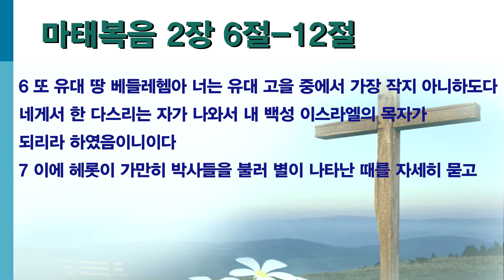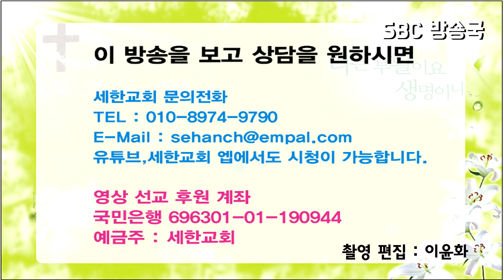세한교회 박건수 목사 원어 강해 설교 - 체면 잔치 극복(마 2:6-12)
체면 잔치 극복

6 또 유대 땅 베들레헴아 너는 유대 고을 중에서 가장 작지 아니하도다 네게서 한 다스리는 자가 나와서 내 백성 이스라엘의 목자가
되리라 하였음이니이다
7 이에 헤롯이 가만히 박사들을 불러 별이 나타난 때를 자세히 묻고
8 베들레헴으로 보내며 이르되 가서 아기에 대하여 자세히 알아보고 찾거든 내게 고하여 나도 가서 그에게 경배하게 하라
9 박사들이 왕의 말을 듣고 갈새 동방에서 보던 그 별이 문득 앞서 인도하여 가다가 아기 있는 곳 위에 머물러 서 있는지라
10 그들이 별을 보고 매우 크게 기뻐하고 기뻐하더라

11 집에 들어가 아기와 그의 어머니 마리아가 함께 있는 것을 보고 엎드려 아기께 경배하고 보배합을 열어 황금과 유향과 몰약을
예물로 드리니라
12 그들은 꿈에 헤롯에게로 돌아가지 말라 지시하심을 받아 다른 길로 고국에 돌아가니라